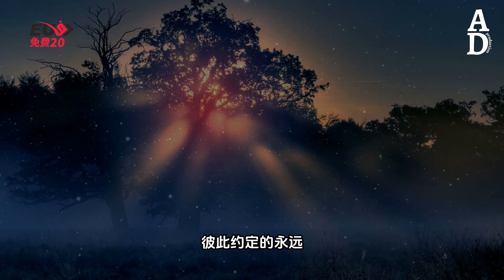各自世界 - 莊淇文29『我們這次只能擦肩 奔向各自世界 會漸行漸遠』【高音質/動態歌詞/Pinyin Lyrics】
演唱：莊淇文29
作词：赵楠
作曲：承宥
编曲：崔博闻

我们都离口中说的太远
到结尾也没把承诺实现
遗憾 落在了故事的句点
看流星落下 交换过许愿
在心底很多年
一转眼
此刻便要学着说再见
我们
这次只能擦肩 奔向各自世界
会渐行渐远
彼此藏好哽咽 要告别的体面
才 不负从前
时间将我落选 可清晰的思念
肆意涌现
那些画面 如此热烈 让我怎么忘却
寂静的深夜 回忆在堆叠
多想回梦里面 能在看你一眼
清醒后发现有你的故事早就已翻篇
我也该接受这一切
我会试着去妥协
放手成全 也放下执念
彼此约定的永远
只是兑现在某个瞬间
我们

♣COPYRIGHT / LICENSING♣
►如有任何圖片/音樂 版權或其他問題 郵件聯系我，收到會第一時間回復并删除。